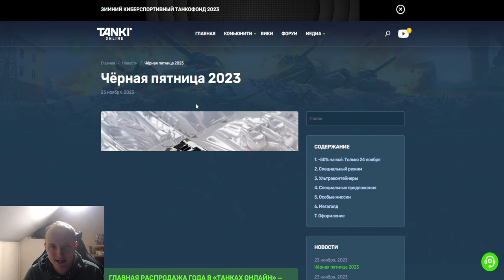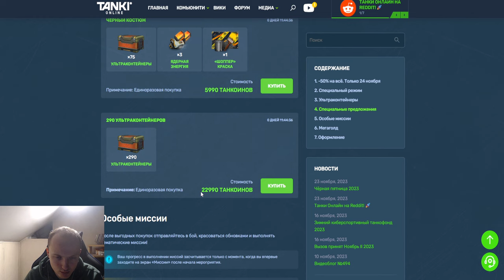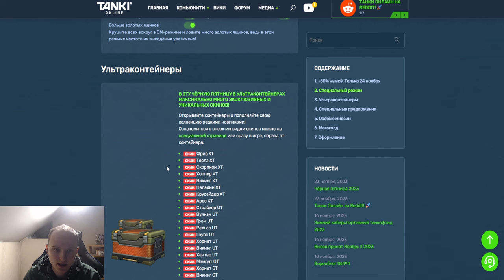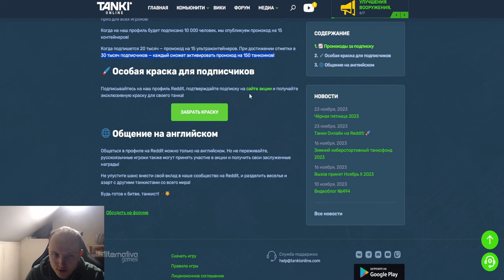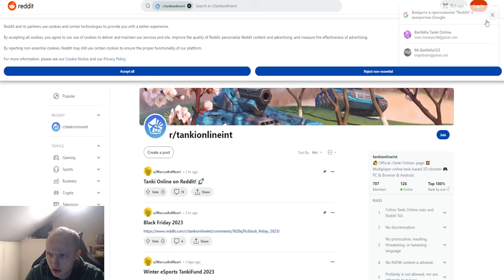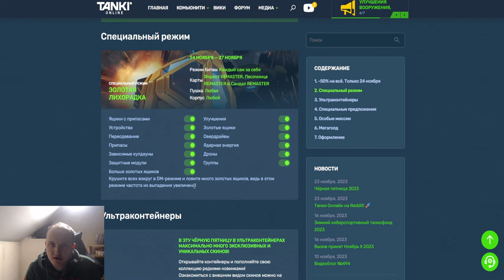ЛУЧШИЙ ПРАЗДНИК 2023 ГОДА - 50% CКИДКИ НА ВСЁ и ХАЛЯВНЫЕ ТАНКОИНЫ ОТ РАЗРАБОТЧИКОВ В ТАНКАХ ОНЛАЙН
Условия розыгрыша:
1. В настройках игры устанавливаете тег создателя контента "teamp"
2.Оформляете покупку в магазине игры с 28 мая.
3.Заполняете форму регистрации в розыгрыше ( чеки принимаются исключительно с 28 мая )